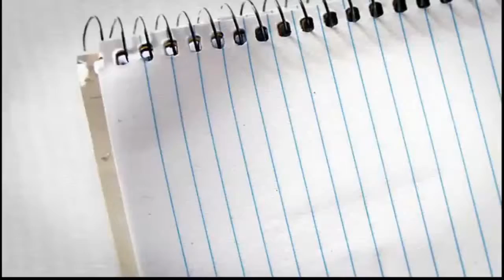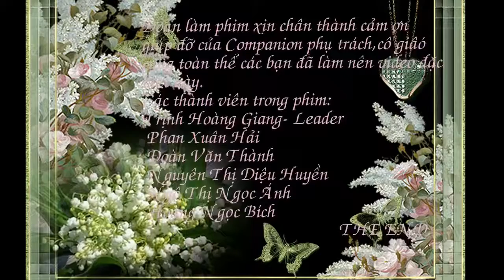How I Met Your Mother N105 Lenguyet.vn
Bài thuyết trình của nhóm học viên lớp N105 về chủ đề Sở thích của con gái. Hãy comment bên dưới xem đã đủ chưa nhé.

Tham gia học thử để trải nghiệm môi trường học tiếng Anh cực kỳ vui nhộn và trên hết là đem lại sự khác biệt giữa bạn của đầu khóa và bạn của kết thúc khóa học.
English Center- Tiếng Anh cất cánh Sinh viên